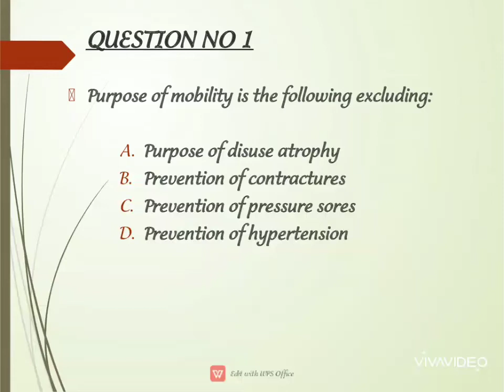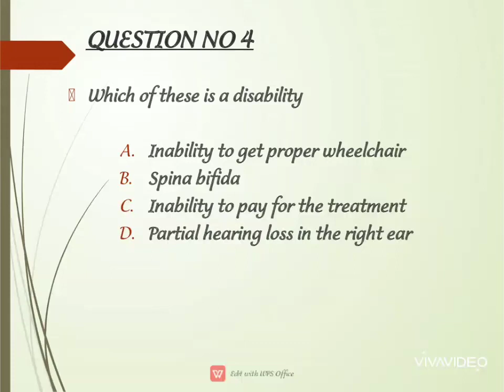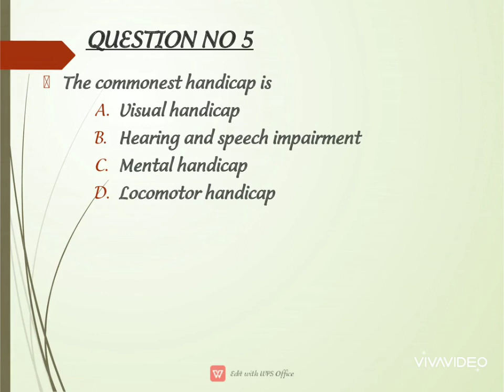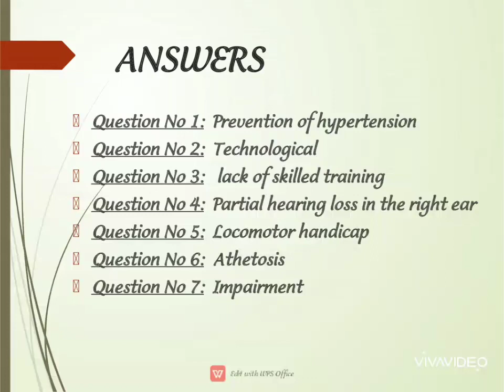DHA/HAAD /MOH PHYSIOTHERAPY EXAM PREPARATION CHAPTER 7 / PROMETRIC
This video is based on multiple choices questions on the topic of rehabilitation.